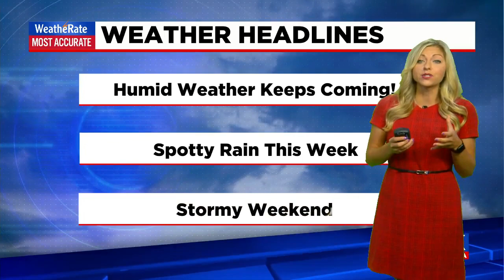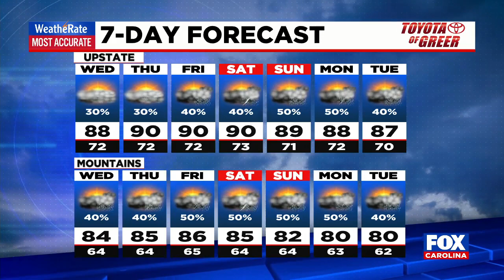Chances of afternoon showers to return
Kylee Miller has a look at your weather headlines for this week.